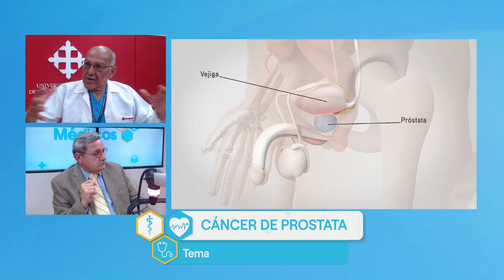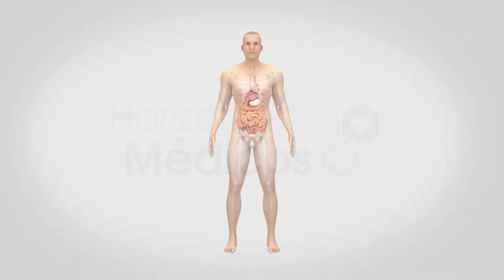HORIZONTES MÉDICOS | ¿Qué tan grave es el cáncer de próstata?